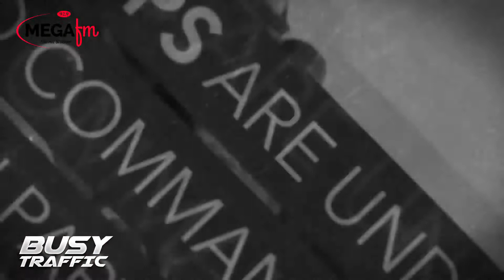SOKO LA GHOROFA KUJENGWA KILOMBERO ARUSHA! DIWANI AFUNGUKA TARATIBU ZINAZOENDELEA, KUBORESHA JIJI..!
BT LIVEEE! The Most Dangerous Evening Show! Tumezungumza mengi na Mhe. Diwani wa kata ya LEVOLOSI jijini hapa kuhusu changamoto ya vizimba katika soko la Kilombero, Ukarabati wa soko na mengineyo mengi.
Mhe. Diwani amegusia kuhusu jengo la ghorofa ambalo linatarajiwa kujengwa katika soko la Kilombero ikiwa ni pamoja na ukarabati wa masoko mengine ndani ya jiji la Arusha, rejea juu kwenye video kufahamu zaidi.